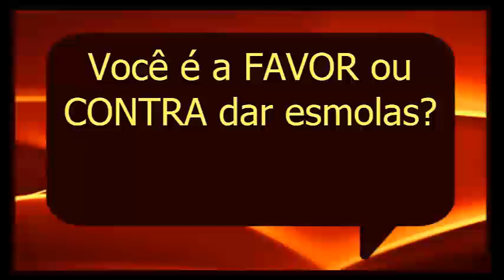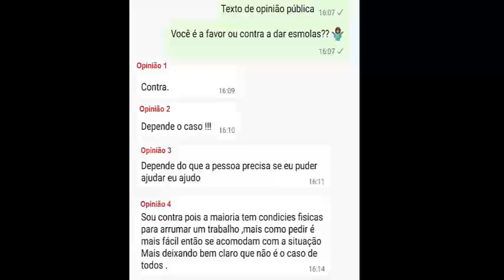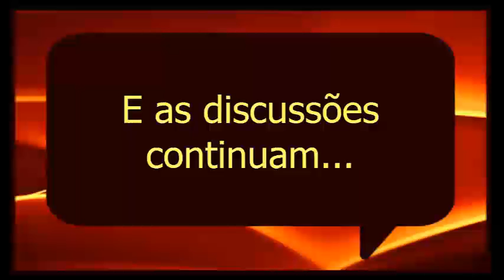Texto de opinião pública com a participação das famílias do 5° B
Prof Flávia Andréia